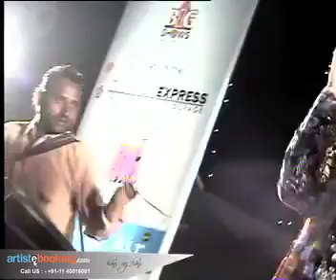Hans Raj Hans live performances